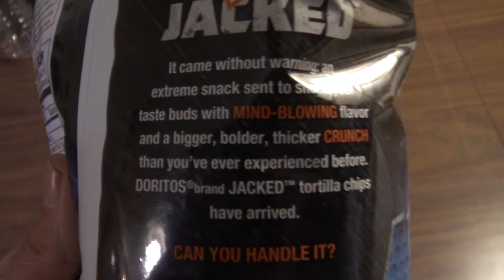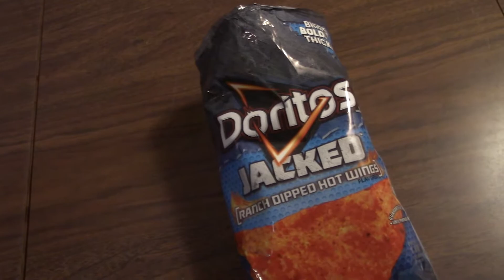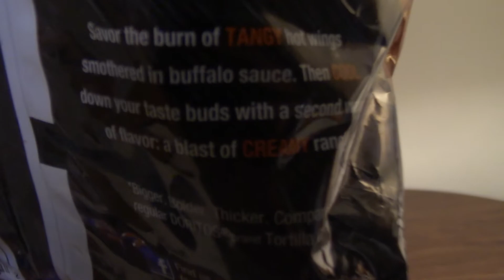Doritos Jacked!! Ranch Dipped Hot Wings!! Food Reviews Alpena Michigan!!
Trying Doritos Jacked Ranch Dipped Hot Wing Flavored Chips!! Bigger, Bolder and Thicker!! A Hot Flavored Chip!! Food Reviews Taste Test Alpena Michigan 2018!!